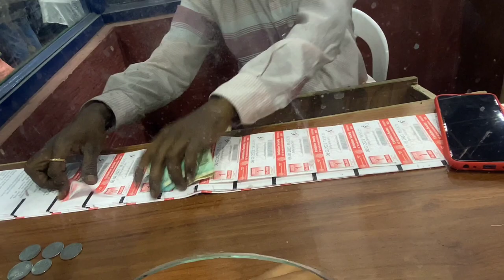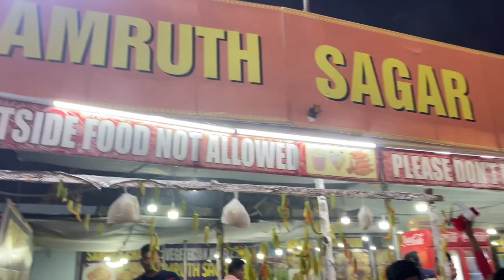NAMPALLY EXHIBITION 😍 || LAST DAYS LEFT 🥲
So hey guys toady we are exploring nampally exhibition the crowd if very full all the people of the Hyderabad come here and enjoy in exhibition we alsoj enjoy and got some help to explore the place I hope you guys like this video 👍

GEARS I USE  :

GORILLA TRIPOD
MIC
IPHONE 11

MUSTAK..
(FROM HYDERABAD)mushu